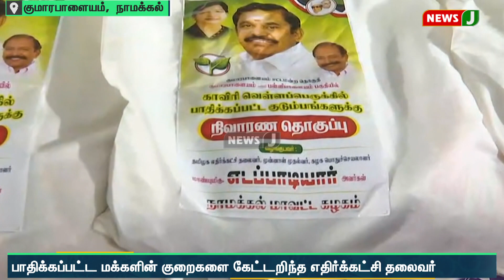வெள்ள நீரால் பாதிக்கப்பட்ட பகுதிகளை ஆய்வு செய்தார் எதிர்க்கட்சி தலைவர் எடப்பாடி கே.பழனிசாமி | NewsJ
குமாரபாளையம் கலைமகள் பகுதியில் வெள்ள நீரால் ஏற்பட்ட பாதிப்புகளை எதிர்க்கட்சி தலைவர் எடப்பாடி கே. பழனிசாமி பார்வையிட்டார். தொடர்ந்து முகாம்களில்  தங்கவைக்கப்பட்டு உள்ள பொது மக்களை நேரில் சந்தித்து அவர்களுக்கு தேவையான அரிசி உள்ளிட்ட உள்ளிட்ட அத்தியாவசிய பொருட்களை எதிர்கட்சி தலைவர் எடப்பாடி கே. பழனிசாமி  வழங்கினார்.